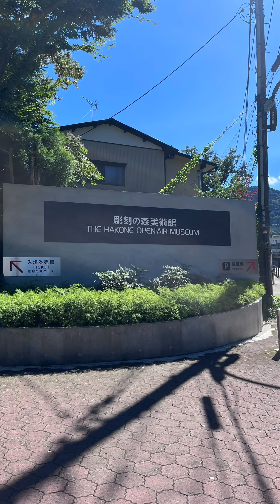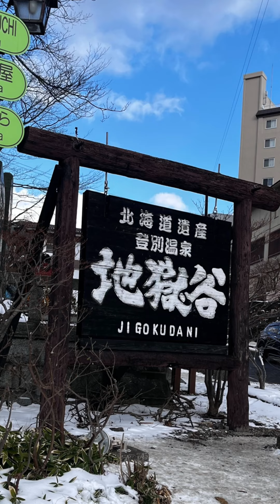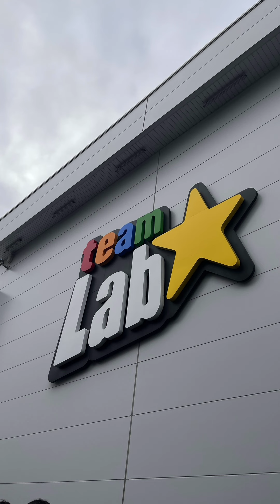Outbound Exchange (Fall'23) WENEE LEE WAN NING - Shibaura Institute of Technology (SIT)